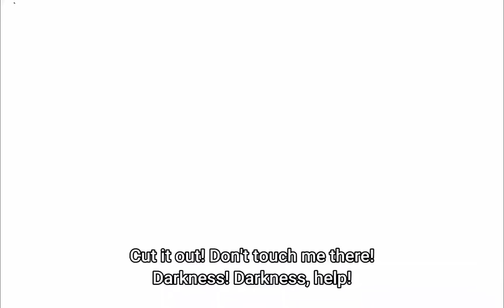Kazuma touches Chris.. umm.. padded chest!? 🍮🎈| Konosuba Season 3 Ep04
Chris is adorable Asf 😭
Kazuma is called Kazutrash for a reason